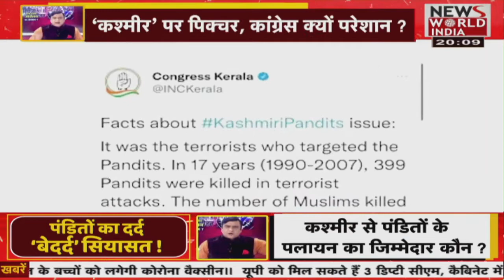कांग्रेस नेता ने किया अटल का अपमान , LIve Debate में मच गया संग्राम । News World India